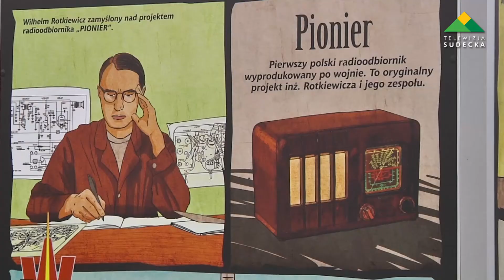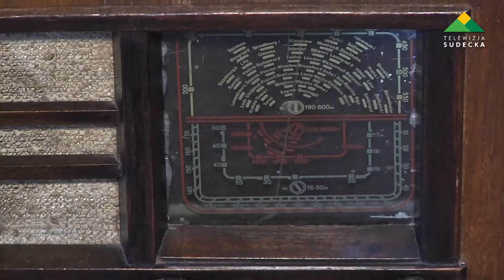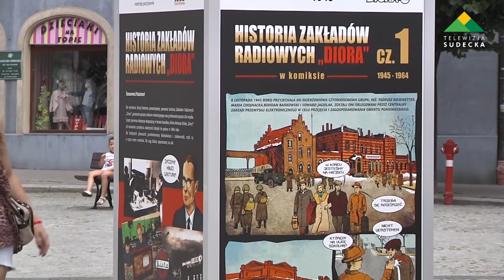Dzierżoniów, projekt Diora cz1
3 sierpnia 2017 r. w ramach realizowanego przez Dzierżoniów, Projektu Diora na dzierżoniowskim Rynku przy wejściu do Urzędu Miasta został odsłonięty odlew pierwszego z serii diorowskich radioodbiorników – PIONIERA. 69 lat temu 3 sierpnia 1948 roku w Dzierżoniowskiej Diorze wyprodukowano pierwszy polski powojenny radioodbiornik - Pionier (zostało wyprodukowano 1.5 miliona takich modeli).  Tadeusz Szot  więcej u źródła tutaj;